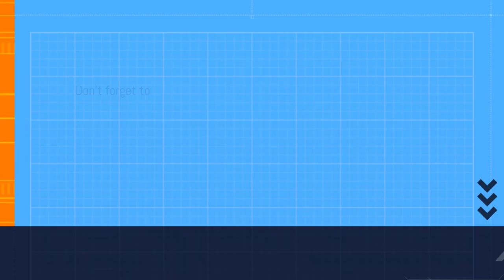The Funniest moments 2024